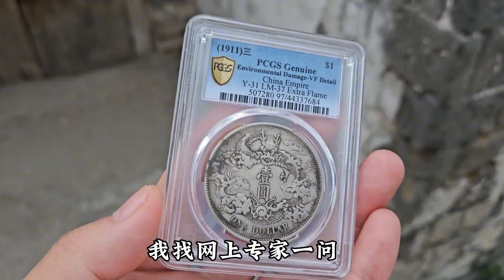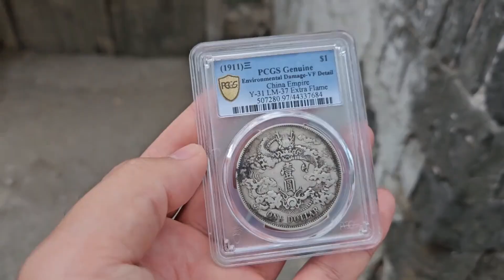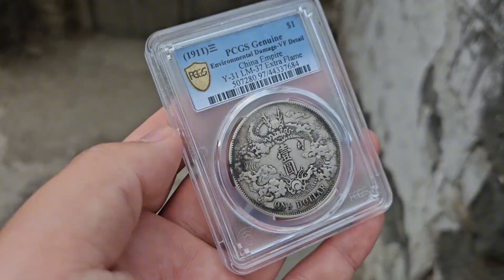姥爷打算每年送外孙一枚银圆，女婿高兴坏了：以后不用工作了！